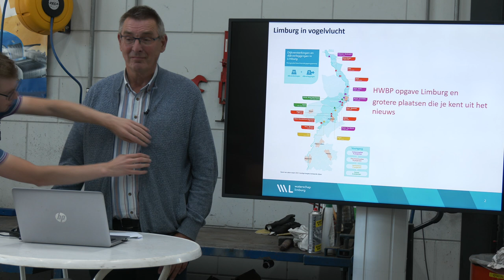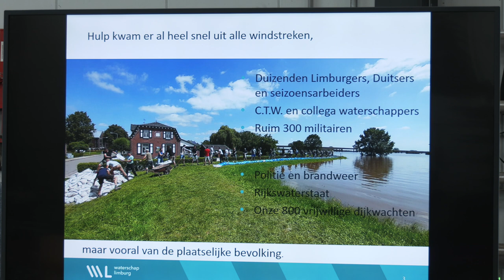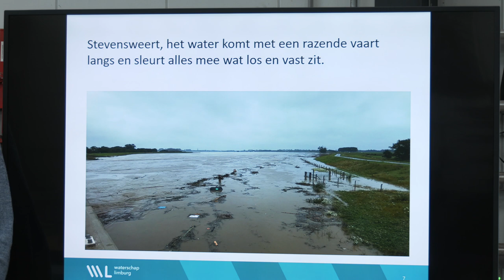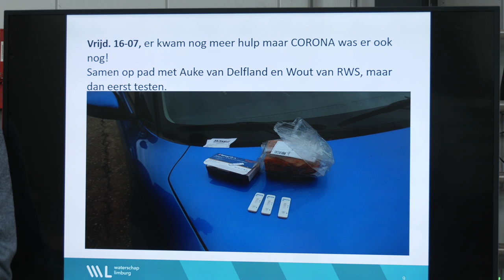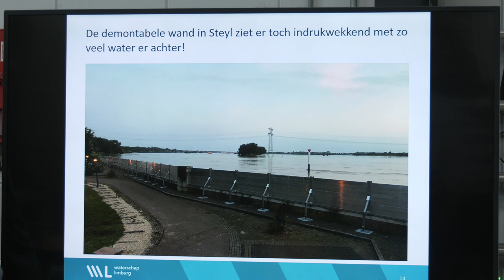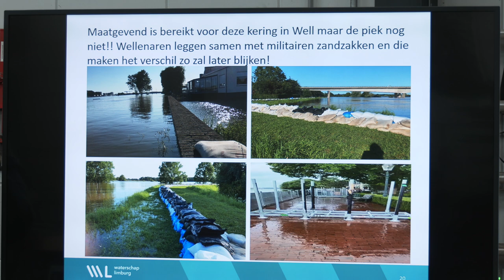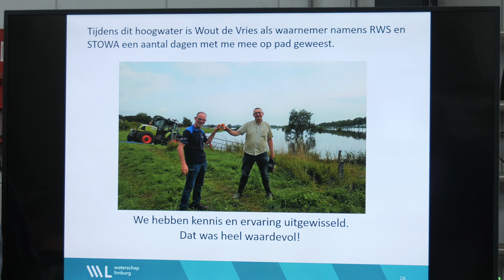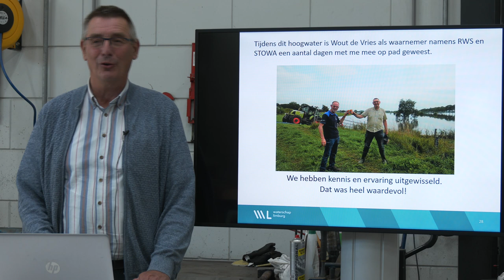Bijeenkomst | Webinar Hoogwater zomer 2021, Presentatie uit het veld